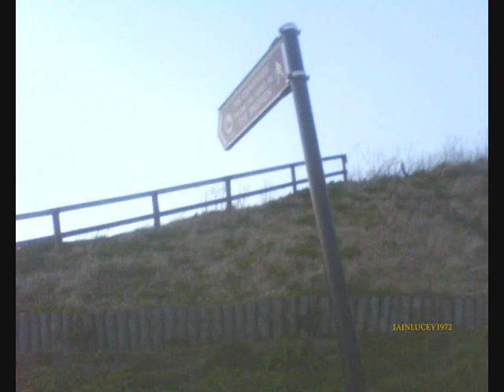THE CHILLOUT AND SENTIMENTAL MIX PART 102